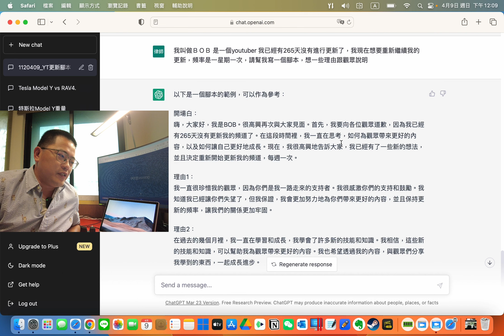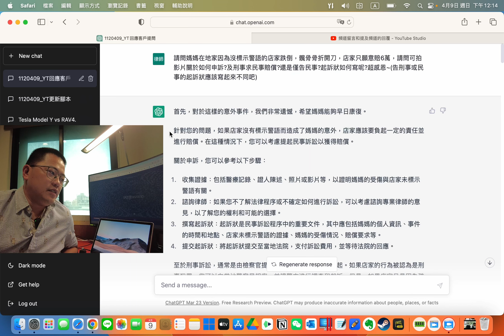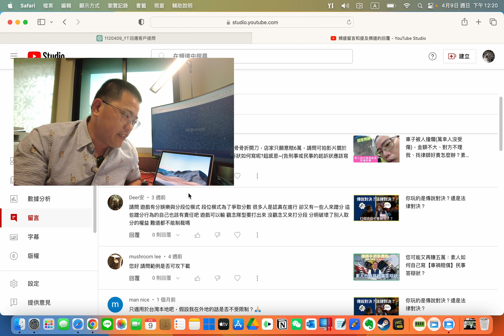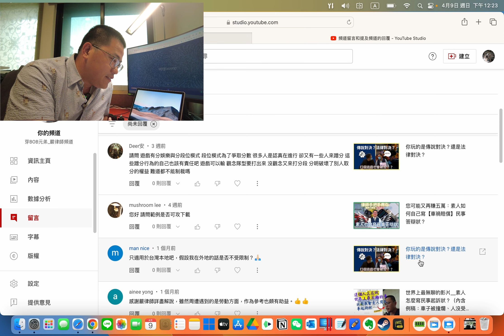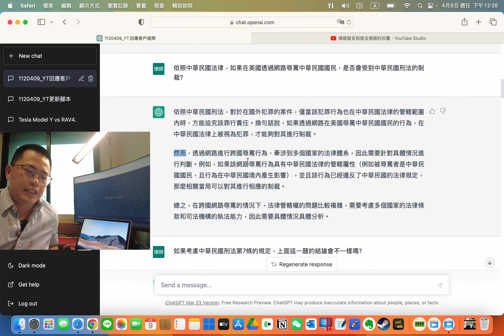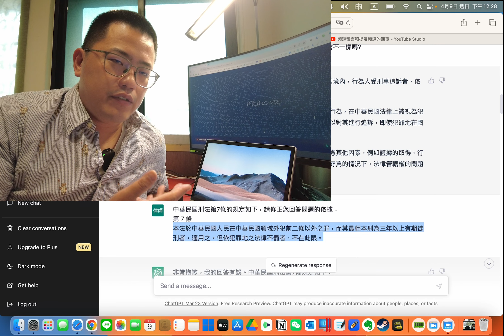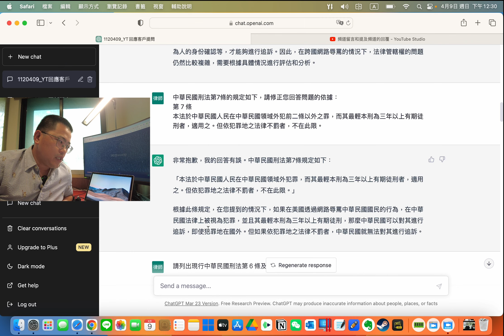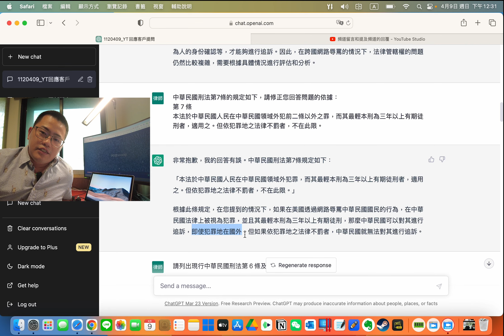(我已經修復所有範例下載連結)我也很誠心地開始用ChatGpt回答課戶們的問題了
＊有諮詢需求請上班時間＊
請多使用律師線上免費諮詢服務「律師線上急」：
線上免費諮詢依照經驗可以解決80%的常見問題並提供解決方向。
如需進一步付費諮詢服務，亦請於「律師線上急」中向值班律師預約諮詢時段。